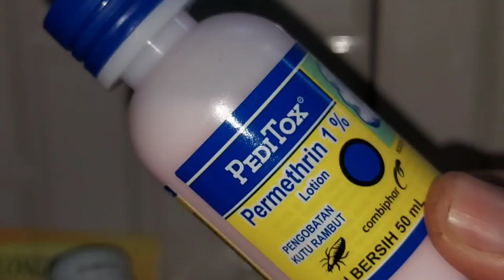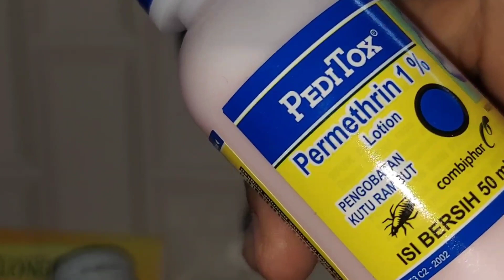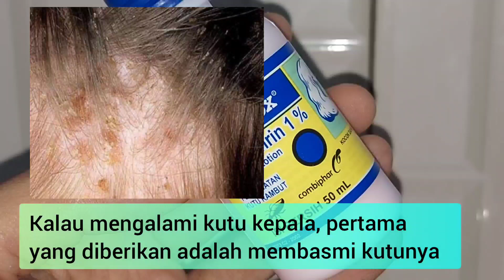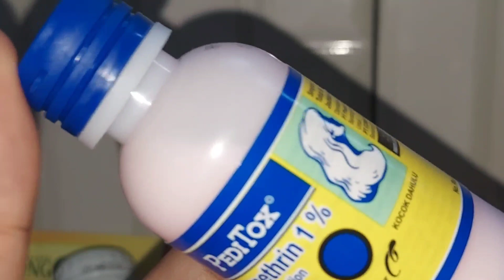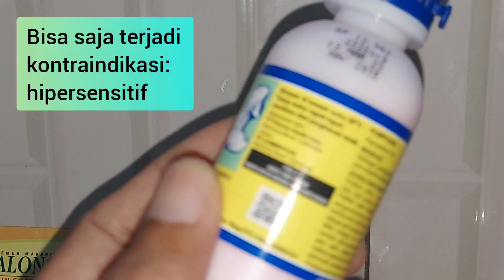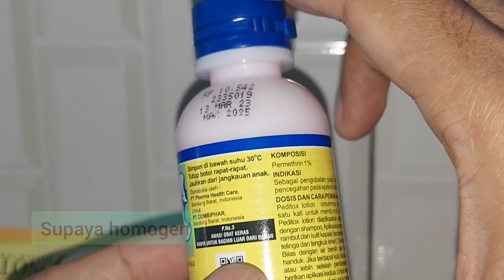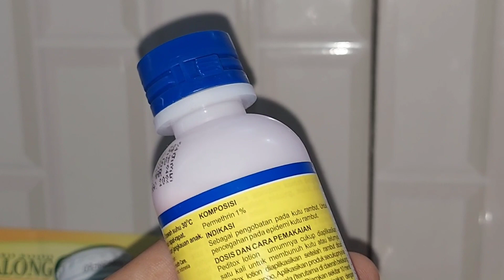Peditox Untuk Mengatasi Kutu Rambut kulit kepala | Kutu Badan | Permethrin 1%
Link Pembelian